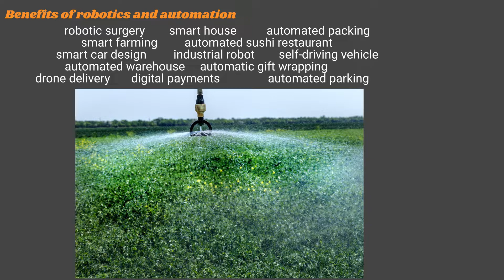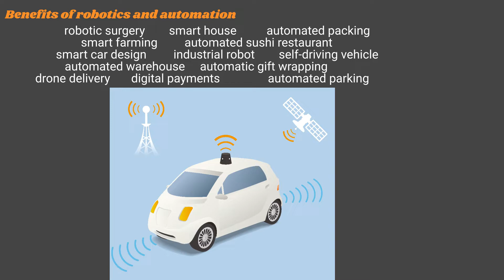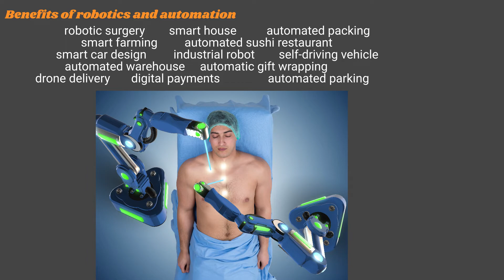Benefits of robotics and automation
This is a video for a listening/speaking and discussion class about robotics and automation. The worksheet and answers can be found at: